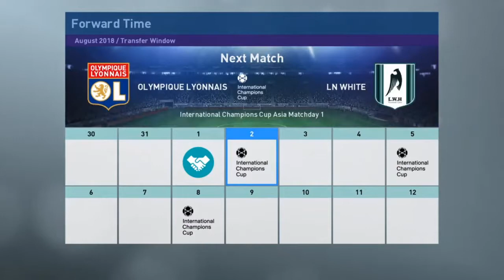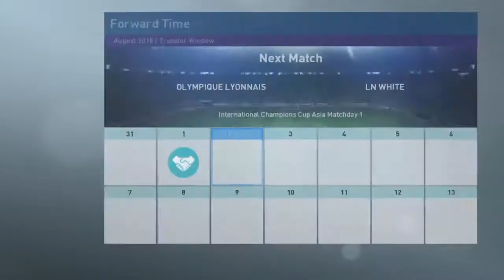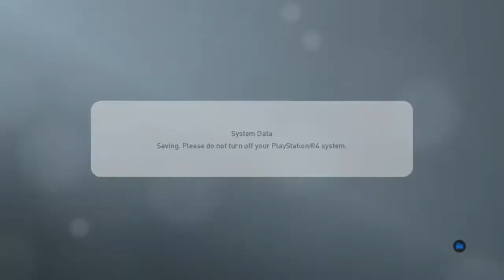Let's Play PES 2019 Master League LN White Preston North End Part 2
Good Afternoon All

As promised, please see the second episode of my PES 2019 Master League journey with LN White! Have actually, if laggy, game play in this one!

Home you enjoy.

Ciao

   G 2 E
( 江２戸)

Game: PES 2019
Developer: PES Productions
Publisher: Konami